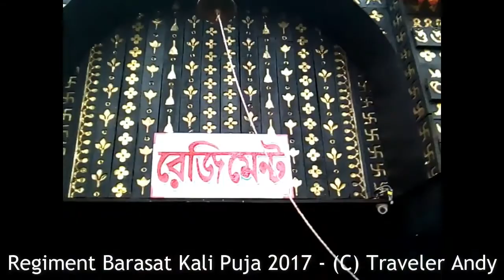Regiment Club Barasat Kali Puja Theme 2017 | রেজিমেন্ট বারাসাত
Regiment Club Barasat Kali Puja Theme 2017 | Barasat Regiment Club Kali Puja theme & idol 2017. Regiment Club Barasat Kali Puja Theme & Idol 2017 | রেজিমেন্ট ক্লাব বারাসাত কালী পূজা | Regiment Club, Barasat Kali Puja 2017 Parikrama | Maa Kali Murti (idol) of Regiment Club at Barasat - Madhyamgram area of North Kolkata | Watch one of the most popular (famous) Kali Puja Pandals in Barasat area i.e., Regiment Club of Barasat (North 24-Parganas). Watch inside view of Regiment Club Barasat Kali Puja pandal - Watch the Maa Kali Murti (Idol) of Regiment Club of Barasat. Not only Maa Kali Idol but also watch the amazing Lighting inside & outside Regiment Club Kali Puja Pandal of Barasat. Outstanding Theme of Barasat’s Regiment Club in Kali Puja 2017 - famous Kali Puja pandal & theme of Barasat Kali Puja 2017 must visit.

Barasat Kali Puja Pandal Name: - REGIMENT CLUB, BARASAT
Regiment Club Barasat 2017 Kali Puja Theme – It is not KNC Regiment Kali Puja.
Barasat Regiment Club Address (location): - National Highway 34 (NH34), Dr. Kedareswar Banerjee Sarani, Noapara, Barasat, Kolkata-124.